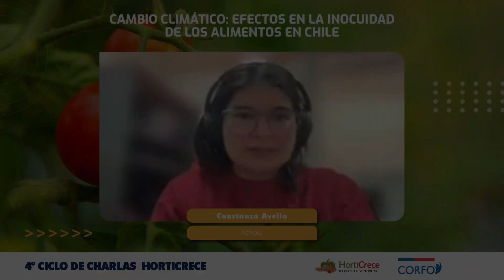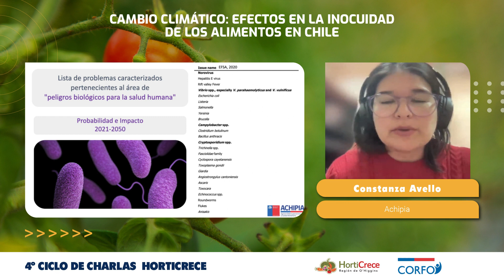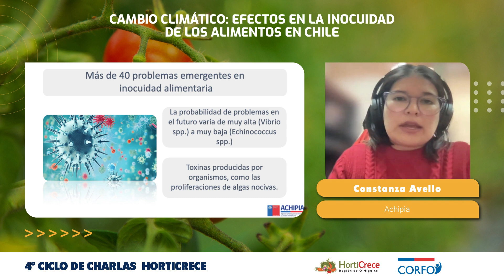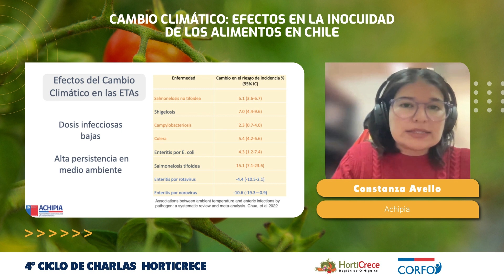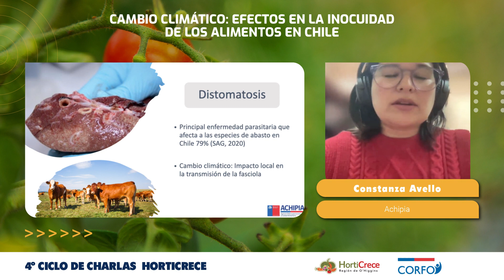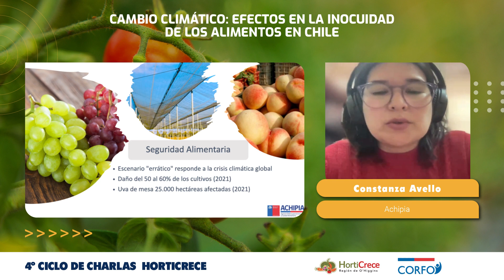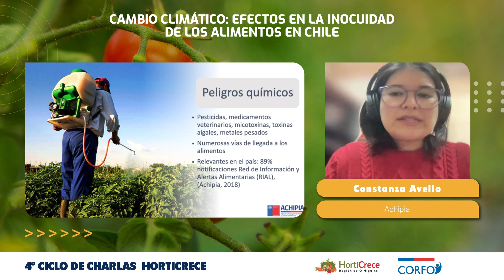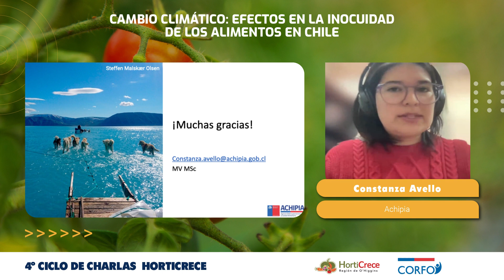📌 Cambio climático: Efectos en la inocuidad de los alimentos en Chile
Constanza Avello, Achipia